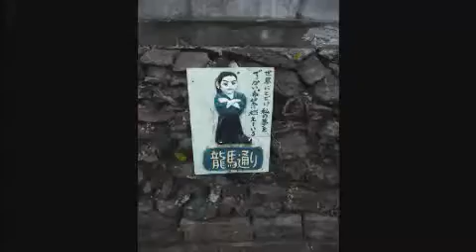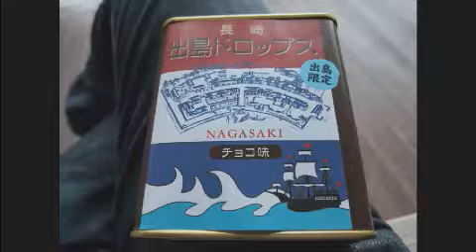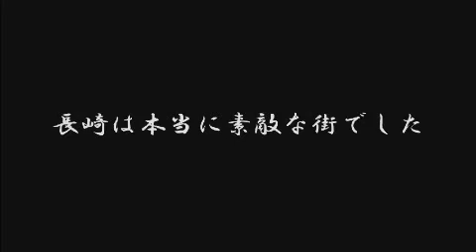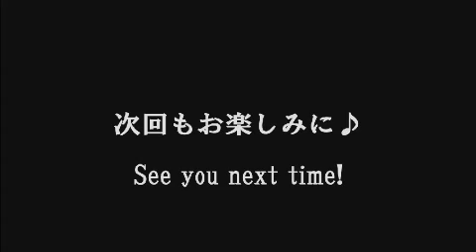第59回放送！ 06/23/2012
■エスニックアトリエ放送局第59回放送！ 06/23/2012
【トーク】 ピアノが僕を苦しめる、映像がない訳は？、天の声さん出演
【私の１枚！】 「かみきりむし」(せーくん)
【週ネタ】 「長崎一人旅 / Travel of Nagasaki」(Suematsu's Vlog)
【エンディング】 弟さん出演！？

出演：竹崎泰永、末松 誠一郎
挿入曲：「エイト☆スター」(Ethnic Atelier)、「水遊び」(Seiichiro Suematsu)